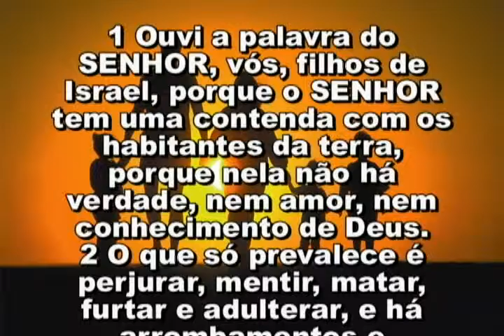84 ASSUNTO DE FAMILIA 29 09 2015 14,45